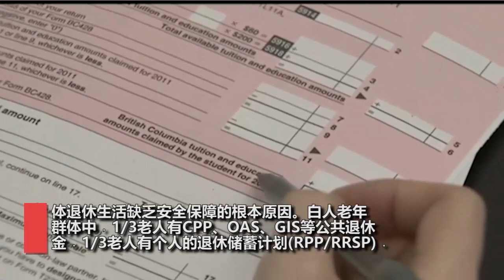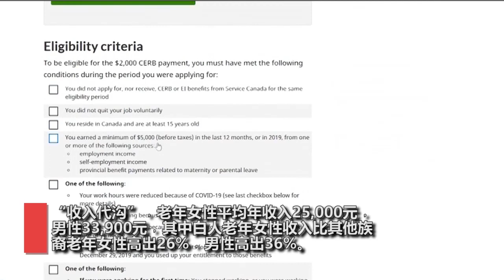试播：普通话视频新闻（2021.06.16）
- 日托中心明言拒收加拿大华人孩子

- 华裔老人退休收入明显低于白人老年群体

- 本周末父亲节 安省免费钓鱼

- 医生担心疫情耽误癌症患者病情

- 士嘉堡悬崖公园栅栏工程暂停